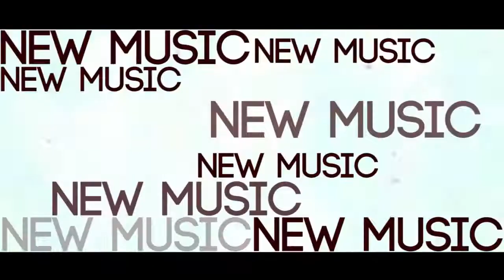Fly FM New Music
Fly FM New Music - Sept 2013